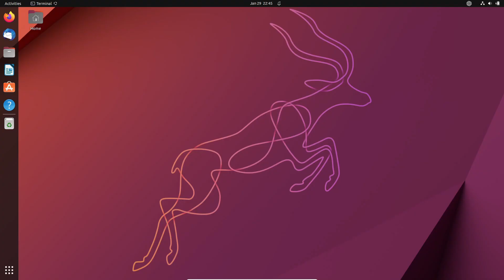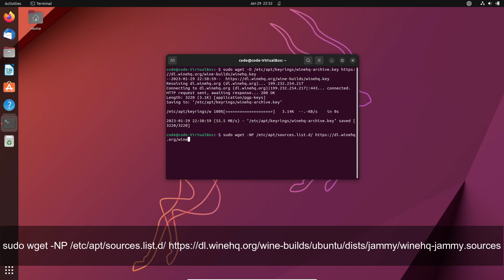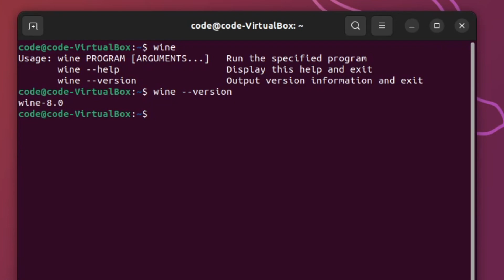How To Install WINE 8.0 on UBUNTU 22.04LTS/22.10 | Running Windows Programs on Linux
After a couple of months of development, testing and RC phase, the Wine team announced the release of the Wine 8.0 stable version. and in this video, we going to install wine 8.0 on ubuntu 22.04/22.10

sudo mkdir -pm755 /etc/apt/keyrings

sudo apt install winehq-stable